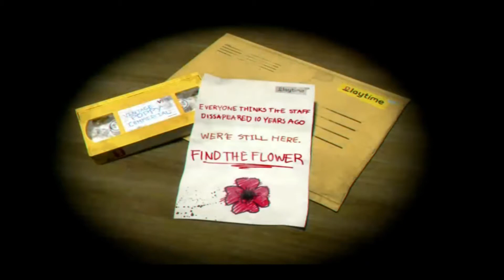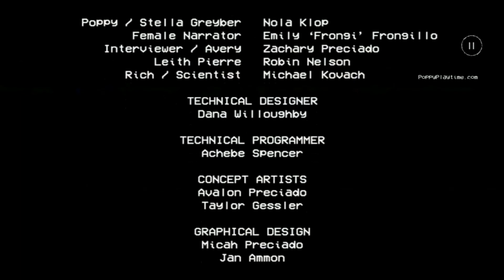Jogando Poppy PlayTime Chapter 1